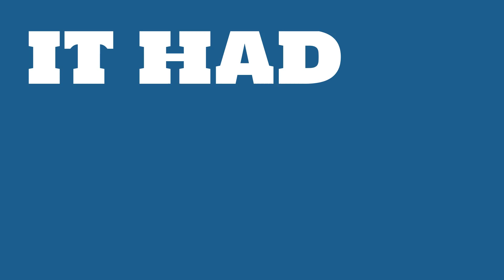What are the total assets of Fiat Chrysler Automobiles?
Watch this video to learn about Fiat Chrysler Automobiles.